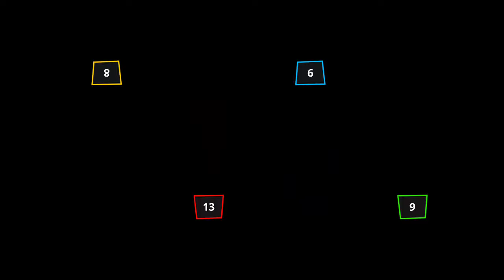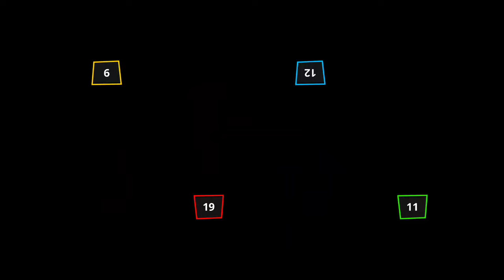Stickman Funny Mini games - Stickman Party 1 2 3 4 Player gameplay Android iOS 2024